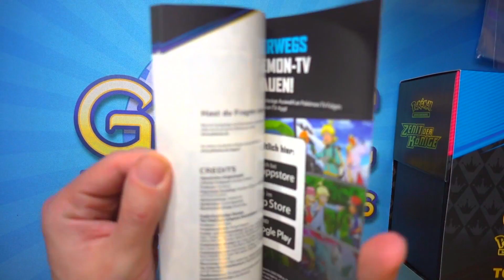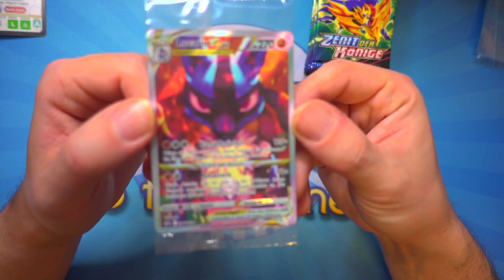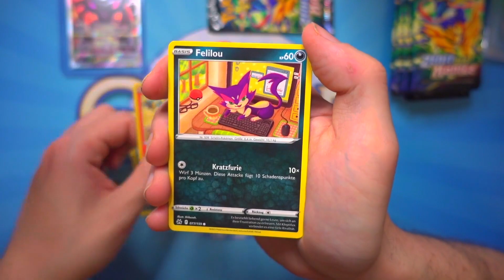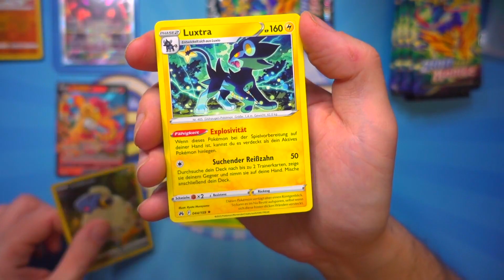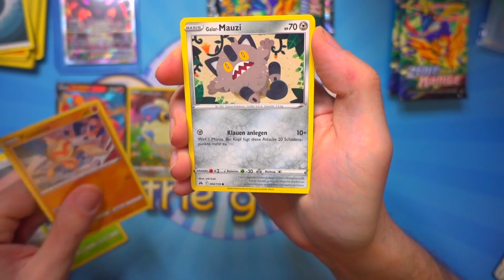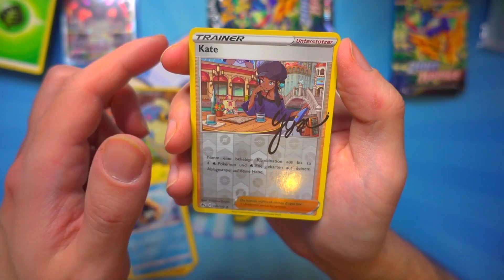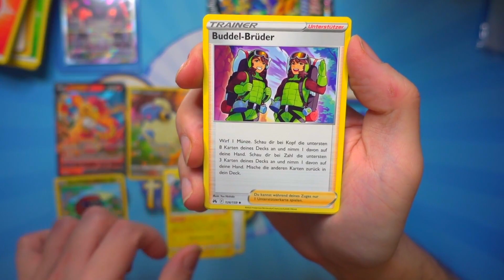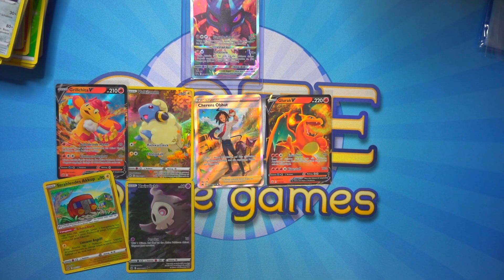DAS LETZTE SET VON SCHWERT UND SCHILD - ZENIT DER KÖNIGE ELITE TOP TRAINER BOX - Unboxing / Opening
Wie findet ihr das letzte Pokémon Schwert & Schild Set?

Gate to the Games ist euer Onlineshop spezialisiert auf Sammelkarten.
Neben Produkten zu Pokémon, Magic: The Gathering und Yu-Gi-Oh! haben wir auch diverse andere Kartenspiele im Sortiment: Digimon, Weiss/Schwarz, Force of Will, Cardfight Vanguard, sowie Dragon Ball und Flesh and Blood. Praktisches Trading Card Games Zubehör findet ihr auch bei uns im Shop, darunter Sleeves, Playmats, Sammelalben und Aufbewahrungsboxen.